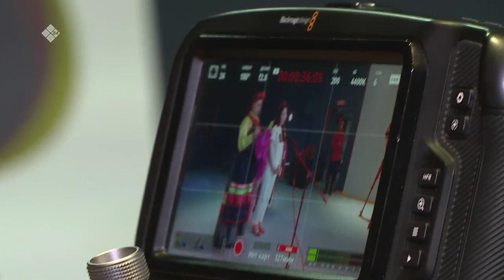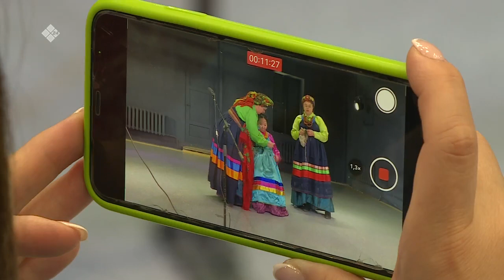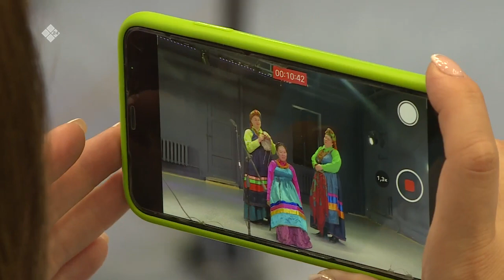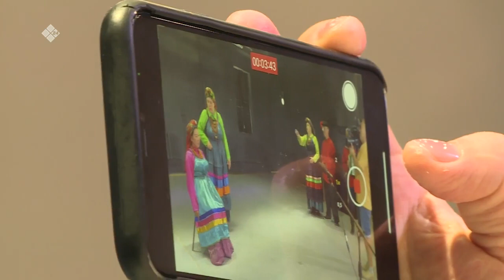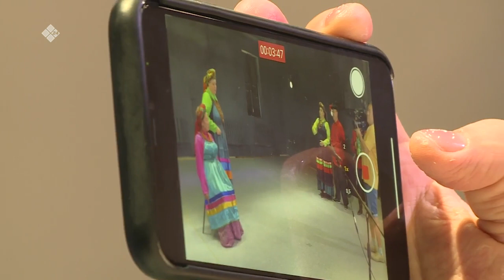«Аал Луук Мас»: «Шедевры мира на земле Олонхо» (08.01.23)